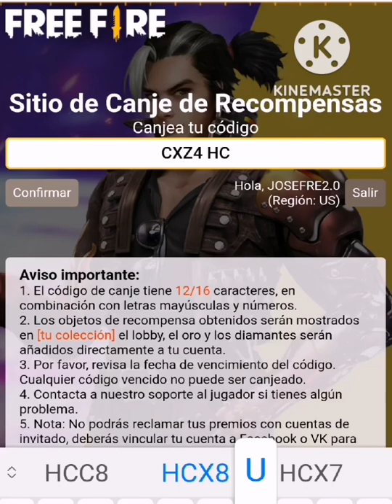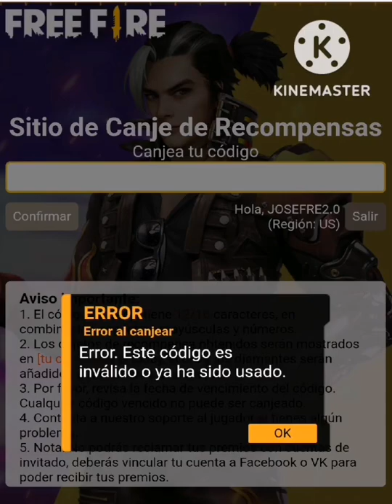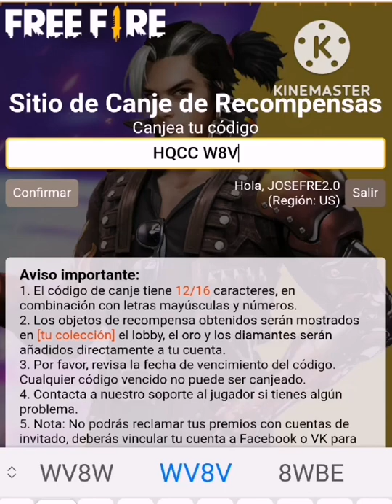🎁 NUEVOS 8 CODIGOS PARÁ FREE FIRE HOY 16 DE NOVIEMBRE 2022 CÓDIGOS GLOBALES DE FREE FIRE